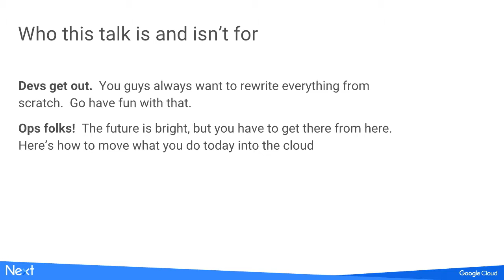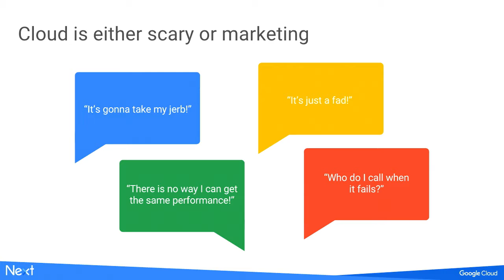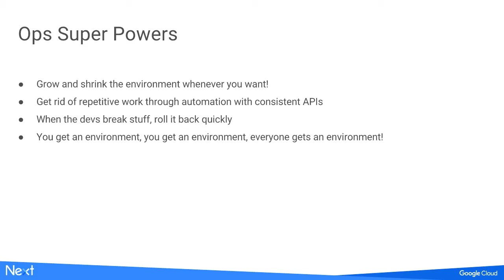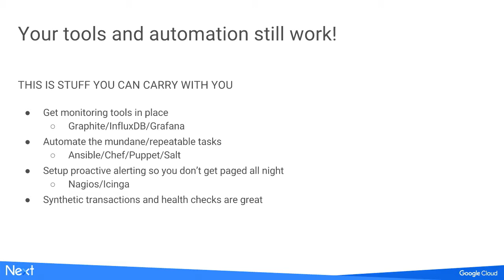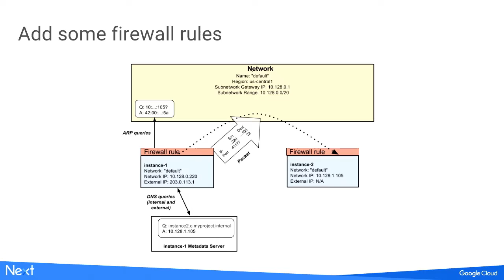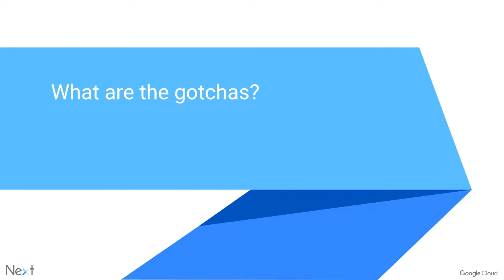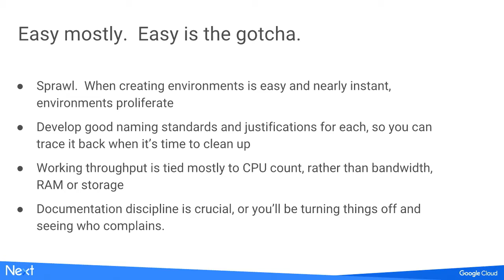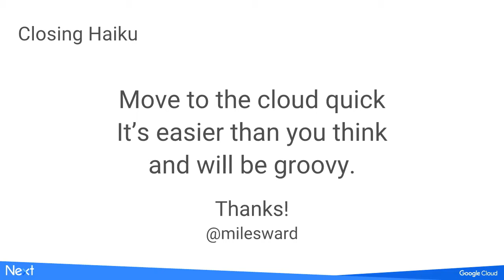Google Cloud Platform for day-to-day ITOps (Google Cloud Next '17)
In this video, Miles Ward and Vic Iglesias put all of their focus on ITOps, and address those of you who work in our tools and services on the day to day. If you're a regular and consistent user, who may manage the system by hand or use commercial software and if you're interested in learning how all of the new-fangled bells and whistles on Google Cloud Platform (GCP) relates to what you're doing, this video is for you. They share real-world, direct, and explicit guidance on what tools work, how to find answers, and how to make things easy - from running software and backups to more simplied lift and shift.